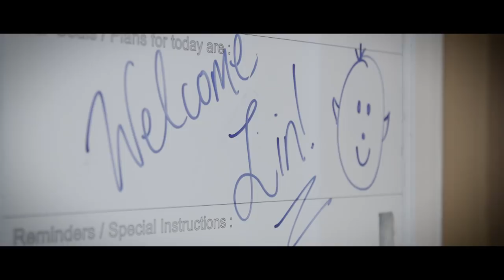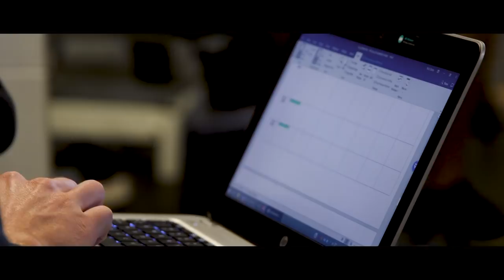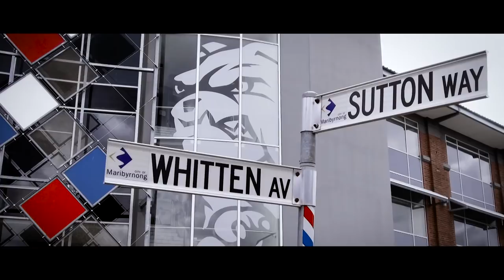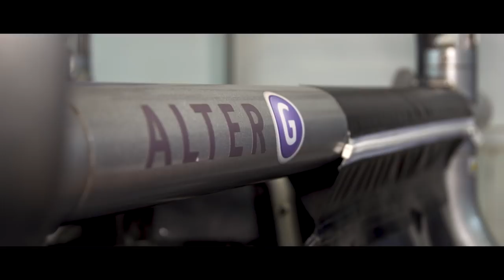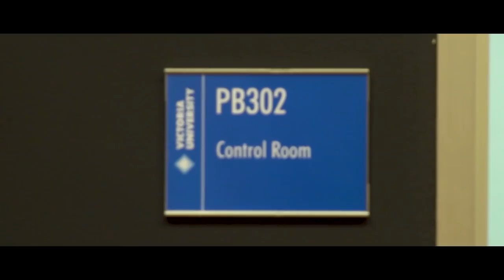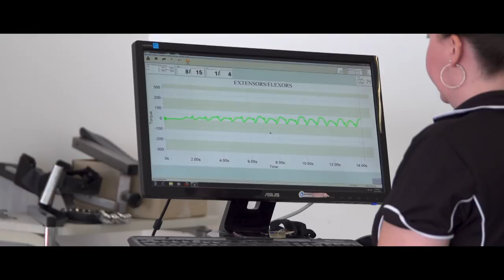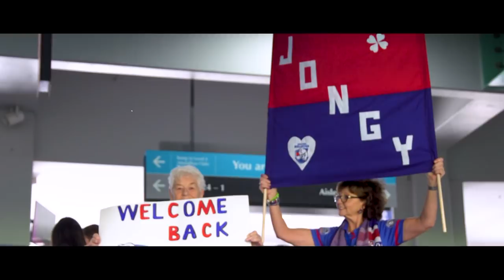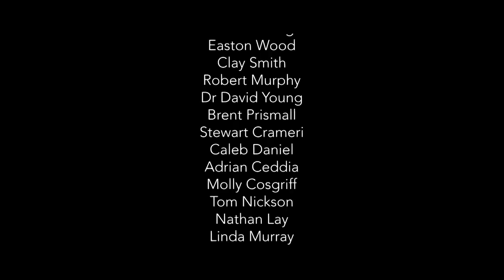All Access | 287 Days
Presented by WorkSafe Victoria, the latest instalment of the BulldogsTV All Access series. Go inside the inner sanctum of the Western Bulldogs as Lin Jong recovers from a serious knee injury.